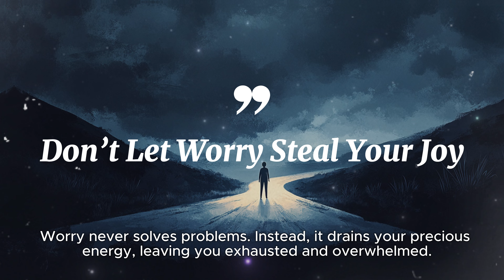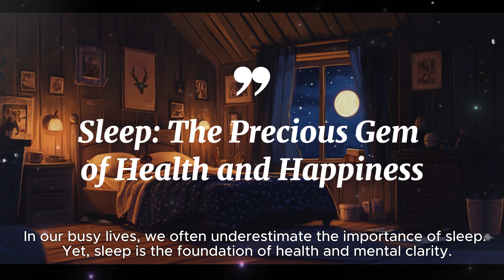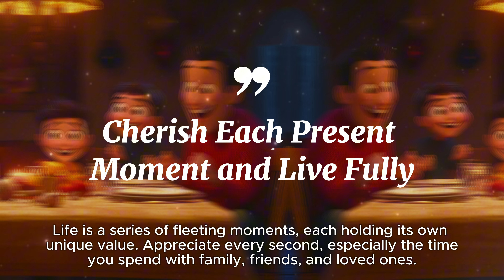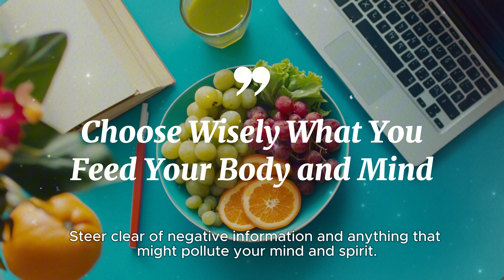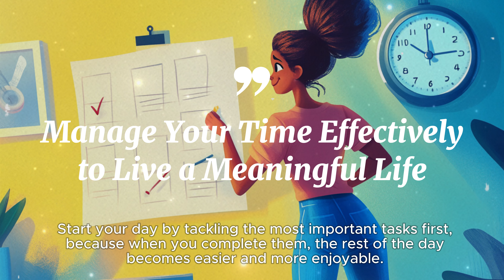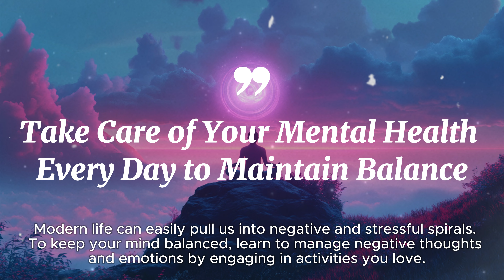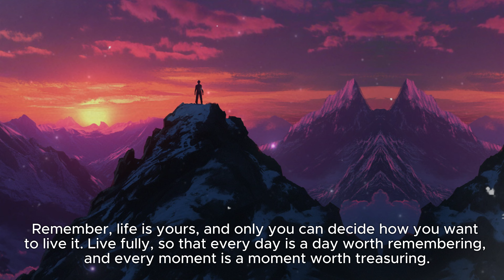80-Year-Old's Life Lessons: Essential Advice for Those in Their 50s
80-Year-Old's Life Lessons: Essential Advice for Those in Their 50s

🌟 As you navigate your 50s, the insights from an 80-year-old can become your guide to a more meaningful life. 🌟

🎥 In this video, we uncover timeless wisdom that only comes with age—practical tips for enhancing your health, happiness, and overall well-being. 💪😊 These life lessons, drawn from decades of experience, are designed to help you not just survive but thrive in your golden years. 🌅

✨ Don’t miss out on the opportunity to reshape your future with advice that’s been tested by time. ⏳💬